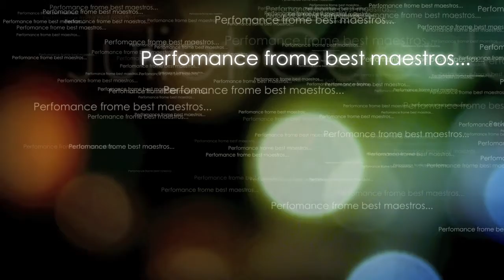Vladimir Vereschagin & Natalia Molokova, Russia, Moscow, Milonga in "Romanov Dvor 2", (2)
Vladimir Vereschagin & Natalia Molokova, Russia, Moscow, Milonga in "Romanov Dvor 2", 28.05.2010